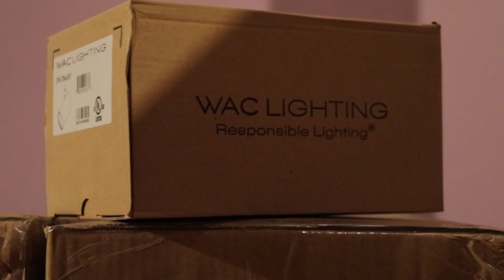Nueva iluminación en las salas de exposiciones temporales